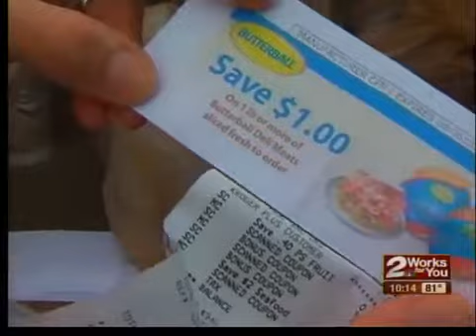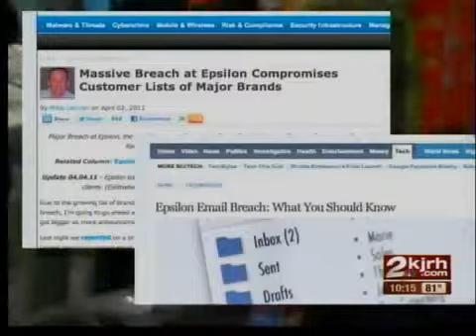Loyalty card privacy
Seventy five percent of shoppers now carry at least one store loyalty card. But what are those grocery stores, department stores and bookstores collecting from us? 2news consumer reporter John Matarese investigates who's getting your personal information.